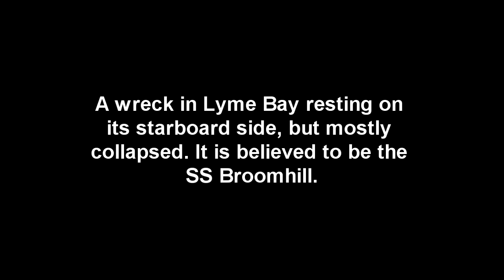Wreck in Lyme Bay, Dorset, that is believed to be the SS Broomhill.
Believed to be the SS Broomhill, sunk on 10th May 1917 in Lyme Bay by UC61 by scuttling charges. The wreck is on its starboard side, but only the keel remains standing.